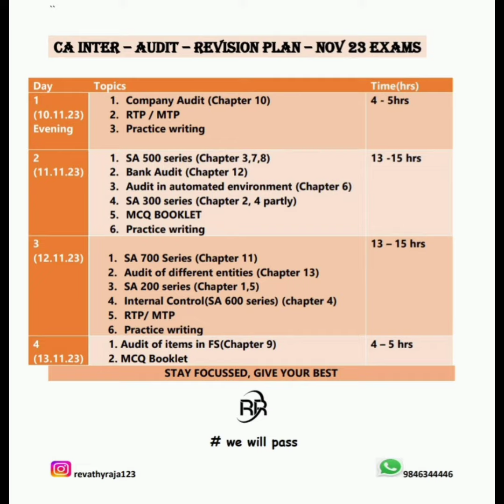CA Inter Nov 23 | Audit | Tips, strategies and revision schedule